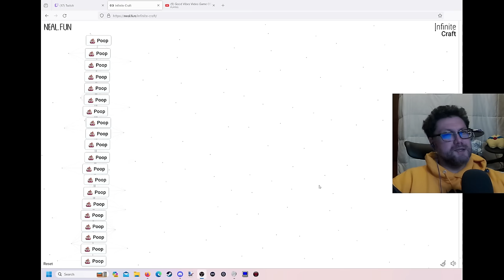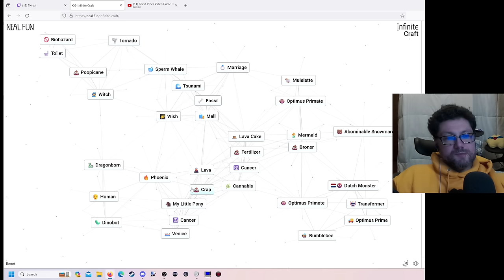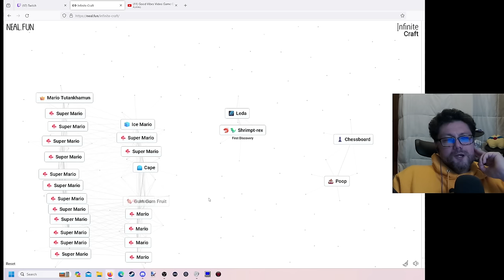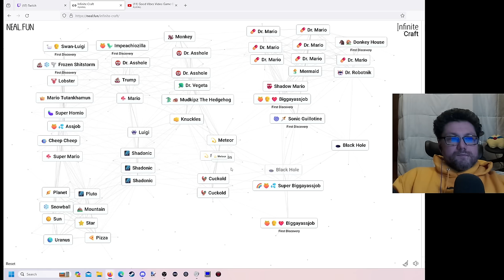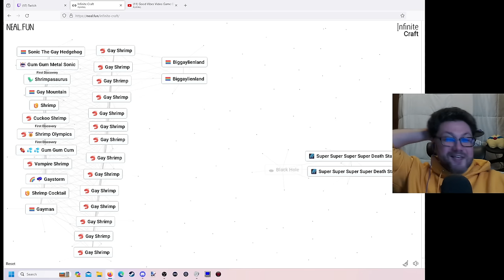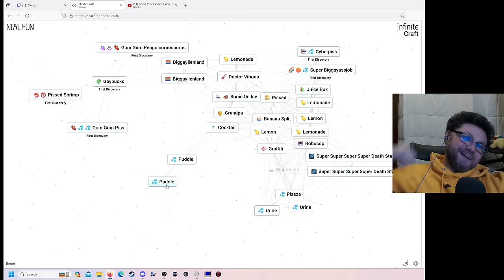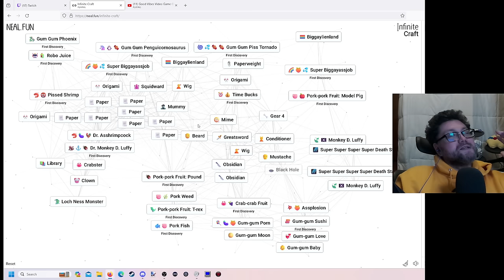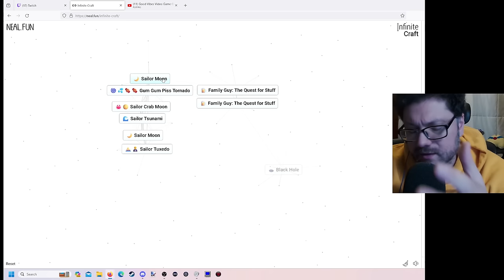Infinitely Addicted to Craft - Infinite Craft - Jabroni Mike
He LOVES Infinite Craft
• Date Streamed: February 6th, 2024

➤ Highlights: @Jabroni_Mike
➤ Full Streams: @JabroniMikeFullStreams
➤ Clips: @jabronimikeclips

Timestamps:
00:00:00 - Starting Soon
00:09:56 - Intro
00:12:00 - Infinite Craft
05:00:15 - Outro